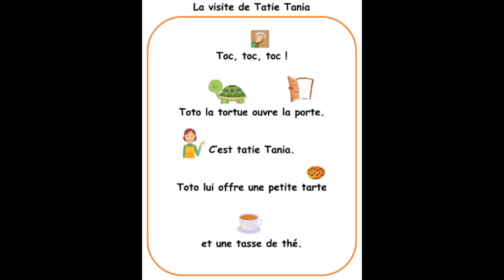Poème La visite de Tatie Tania